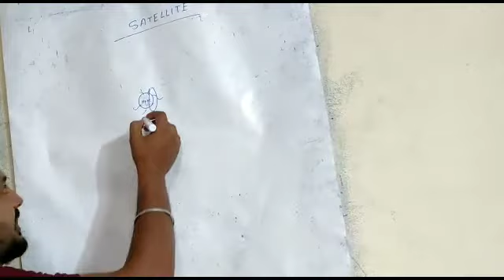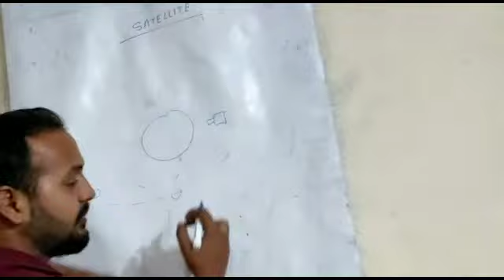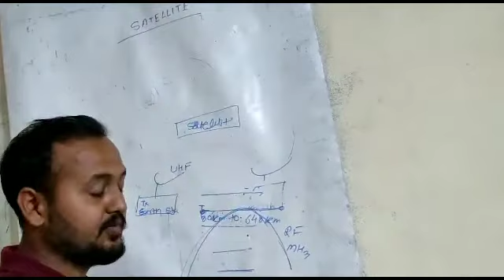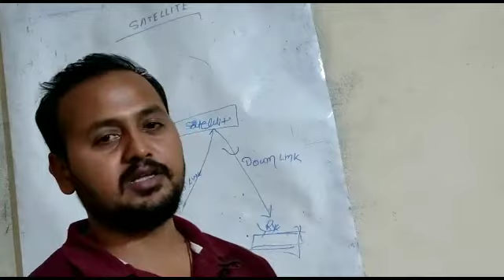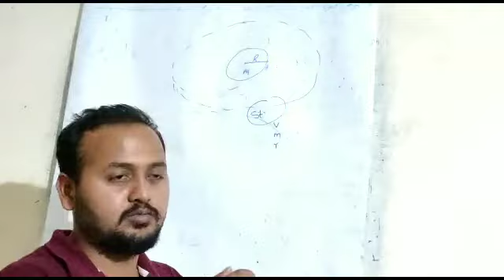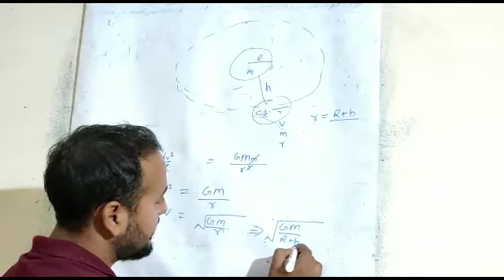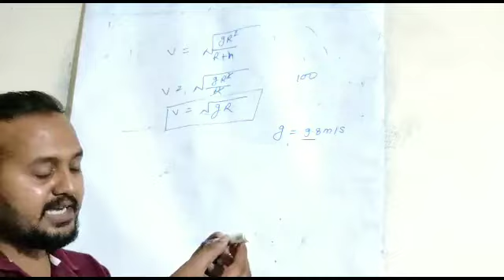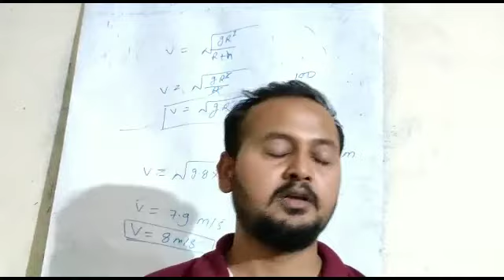Modern communication (Satellite, Part-1)//संचार उपग्रह का आवर्तकाल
Satellite for Diploma electronics,MCS(Satellite)